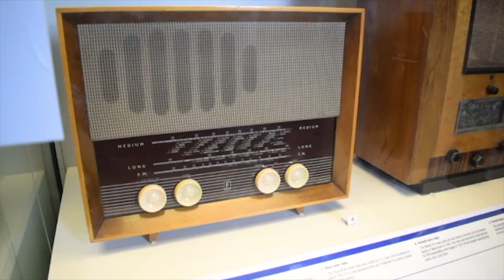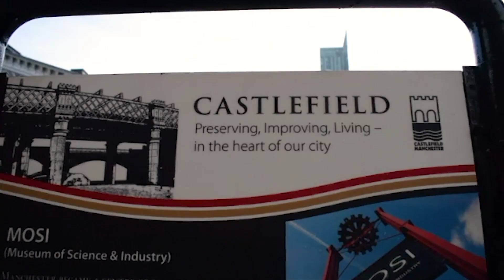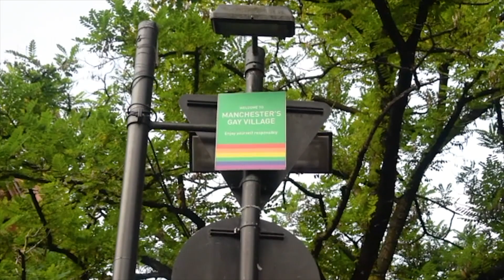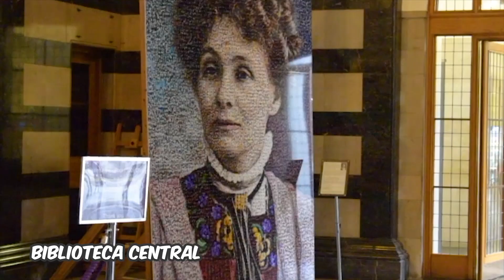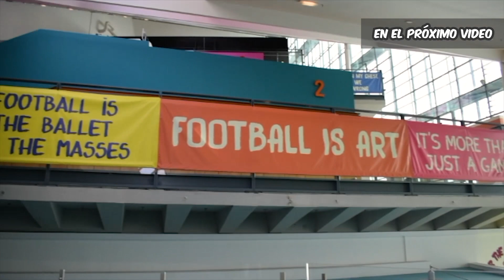Qué Ver en MANCHESTER 🇬🇧 REINO UNIDO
VIAJEROS POR EL MUNDO, te invitamos a Manchester en Reino Unido. Qué podrás ver? Vas a descubrir la ciudad que fue base de la revolución industrial, conocerás las principales atracciones, su curiosa arquitectura y su historia. 👇🏼👇🏼👇🏼

Además te dejamos un abrebocas de la segunda parte que identifica a la ciudad, el fútbol!

✍🏼✍🏼 Si te gusta la lectura, habrás llegado hasta aquí, demuéstralo comentando :
 "Locos🤯"

▶️ La mejor tarjeta Internacional para viajar por el mundo, Revolut 👇🏼 🎁

▶️ Y además dejanos lo que te gustó de la ciudad y si la visitarías

▶️ Encuéntranos en nuestro Instagram 👇🏼👇🏼👇🏼
VIAJEROSPORELMUNDO_DYN 💏